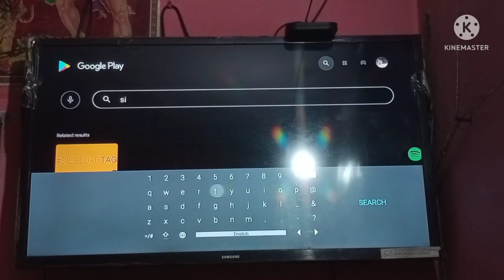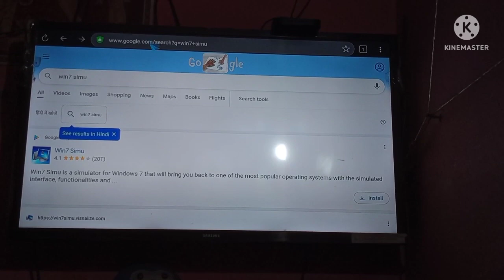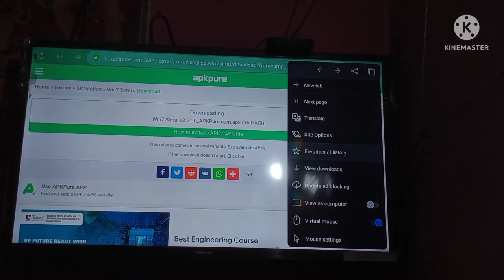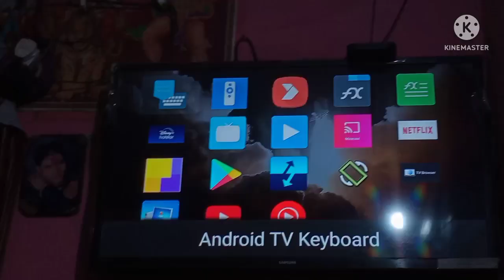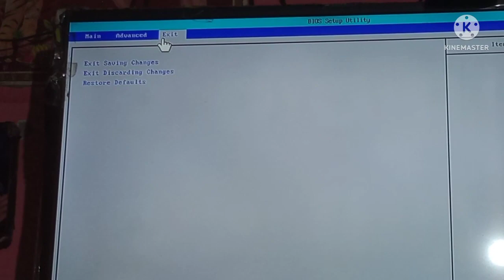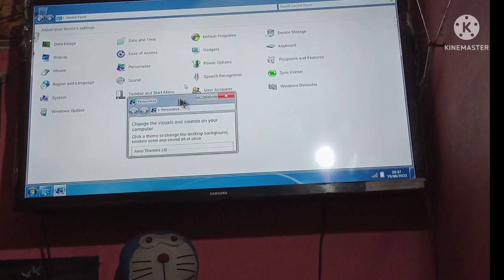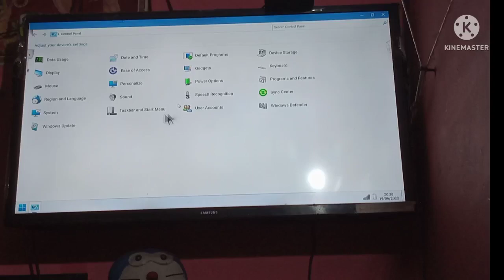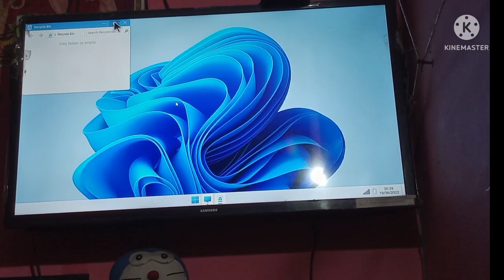How to convert your Android Tv to computer without cpu in mi box or mi tv any Android Tv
to guys mene is video me bataya hai ki aap apni Android Tv tha smart Tv ko computer me change kar skte ho vo bhi bina cpu ke jo ki kafi majedaar hai guys video thodee lambhee ha to mene kuch step miss kar diye hai to agar to koi problem aye to Telegram pe aaja na  ye trick sabhi Android tv me work karti hai to tension mat lene Ager FIR bhi koi problem ho to just comment Ager video mast lagi ho to channel ko subscribe jaroor karna

Another Queries
1.Android tv KO computer kaise banaye
 2.Android tv ko computer kaise banaye Bina CPU ke
3.mi tv ko computer kaise banaye
4.Bina CPU ke computer kaise banaye
5.smart TV KO computer kaise banaye
6.tv ko computer kaise banaye

Ncs background sound use in this video